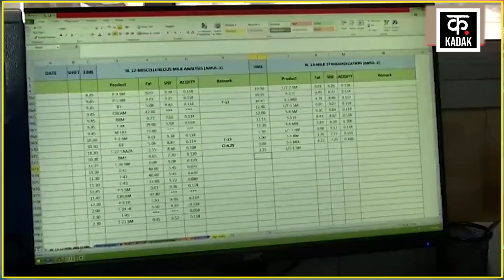Amul Butter kaise banta hai ? Gujarat। Amul Butter। Amul Milk। Kadak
Gujarat। Amul Butter। Amul News। Kadak। India का फेवरिट Butter Amul को कैसे बनाया जाता है, देखिए एक झलक। World Famous Amul Butter से जुड़ी कुछ अनसुनी बातें